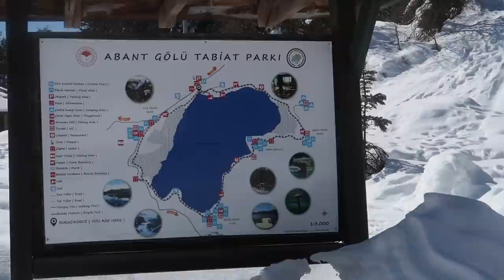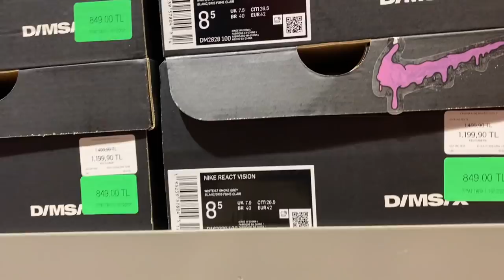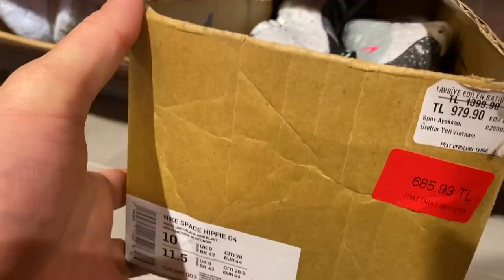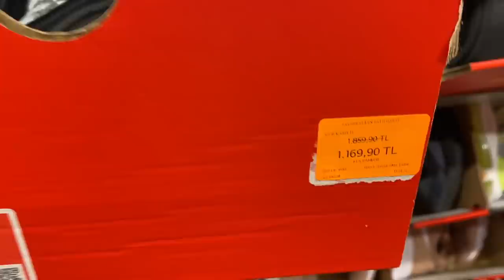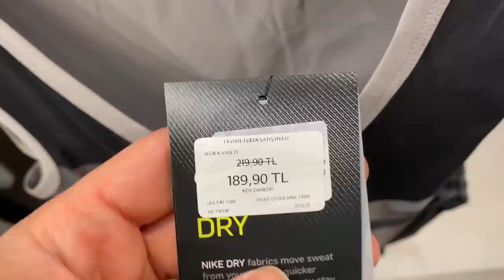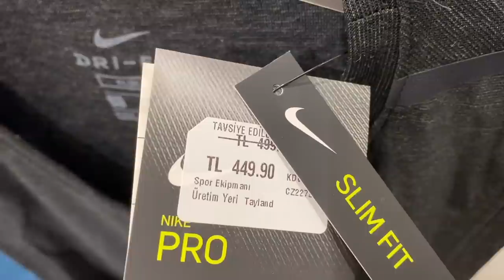NİKE FACTORY STOREda UYGUN FİYATLAR VE ÜRÜN SEÇENEKLERİ, HARİKA PARÇALAR BULDUM ! OUTLET MAĞAZA TURU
nike outlet factory store mağazası turu gez git uygun ucuz fiyatlar ürünler basketbol spor ayakkabı